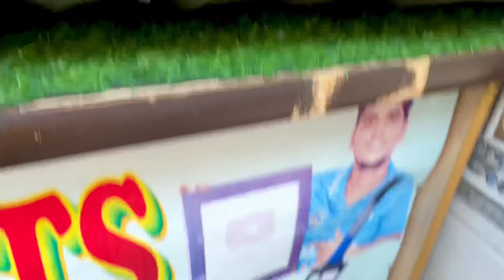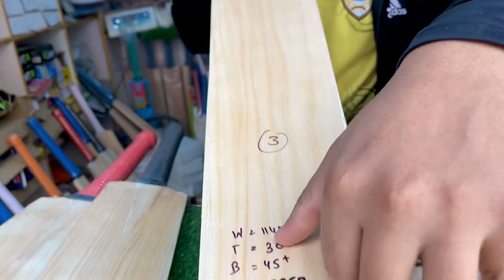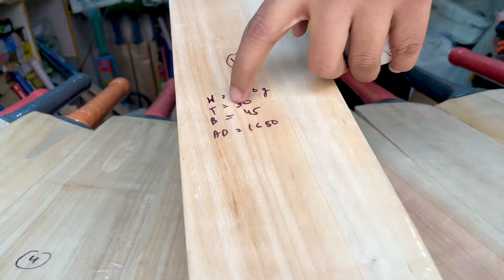Buy Top Quality Kashmir Willow Bat In Wholesale Price | Hard Hitting Bats Under 2000 | PCL Sports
Best Cheapest Kashmir Willow Leather Bats | Sabse Saste Leather Bats | Cricket Shop | PCL Sport 2023

All Over India Delivery Available Order Fast :)

cheapest cricket bat in meerut | sabse saste cricket bat
cricket bat
cheapest sports market in delhi
PCL Sports
Cricket Shop
Cricket Shop Delhi
Cricket Lover